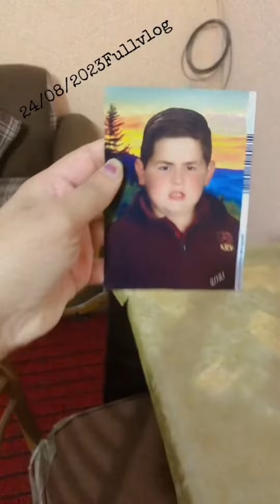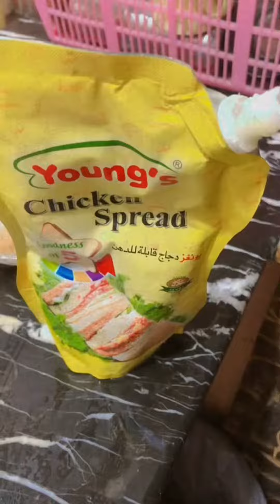Aj tabyaat bht kharab thi meri 🥲